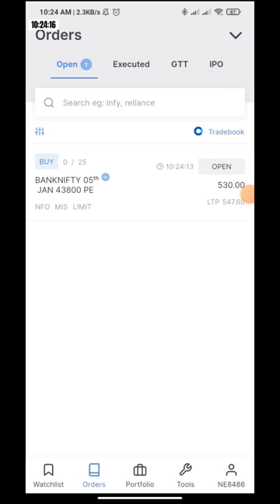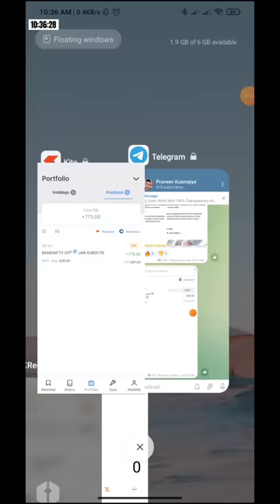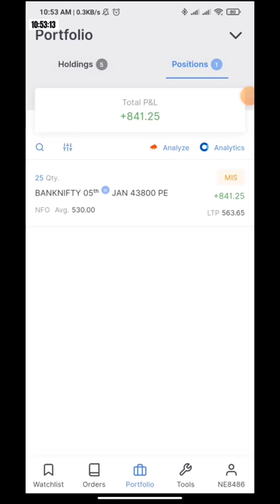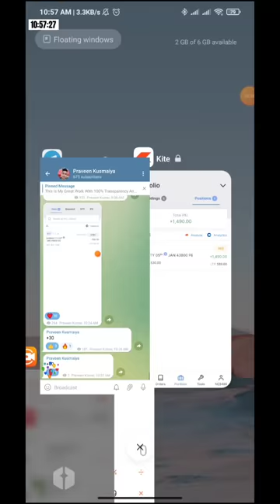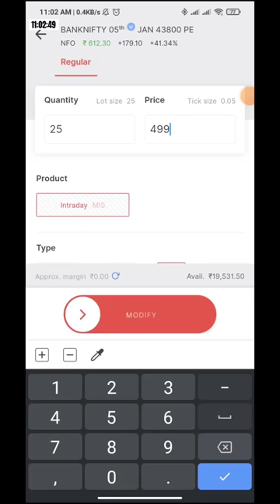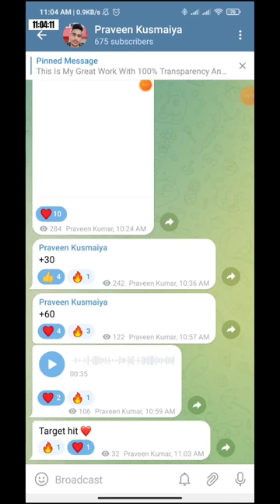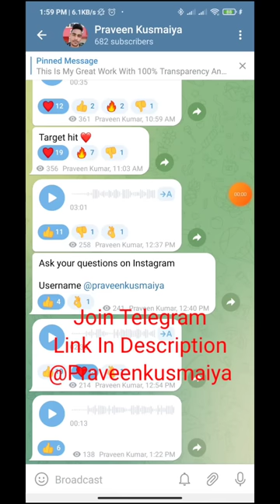2500 Profit | Market से डरना नही | Praveen Kusmaiya